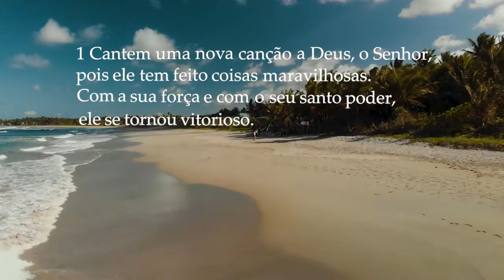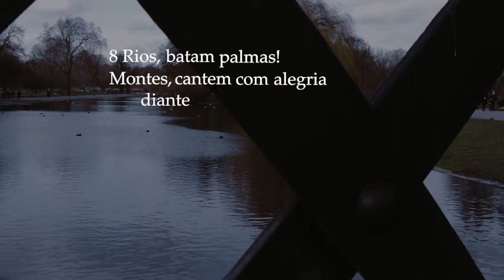SALMOS 98 - A Vitória e a Justiça de Deus